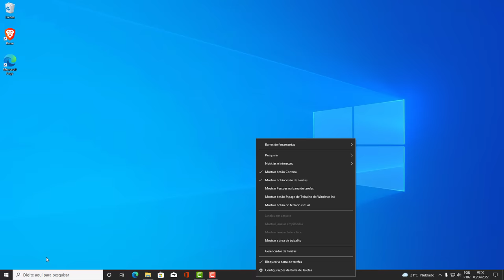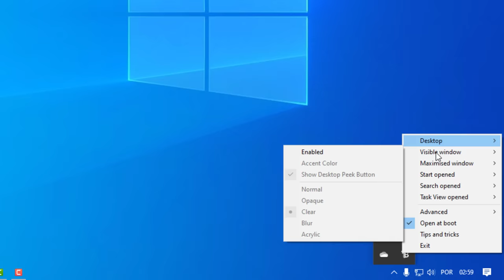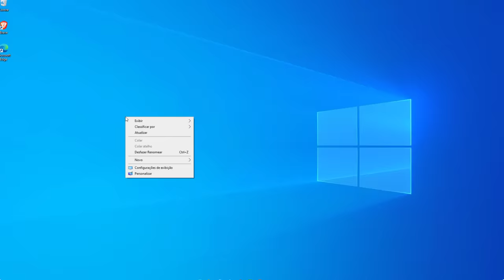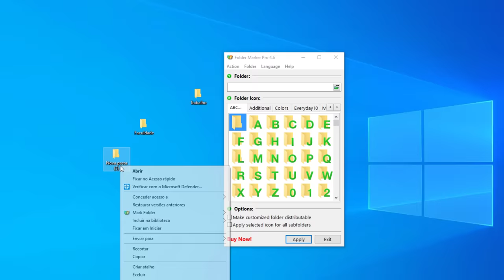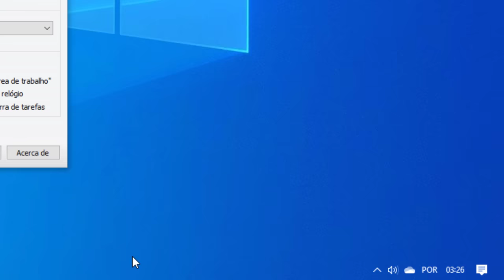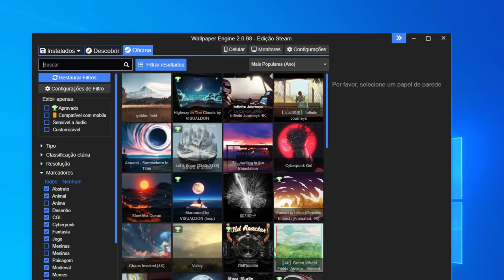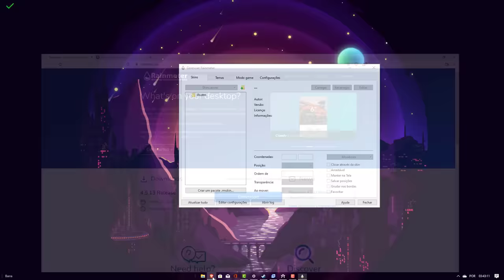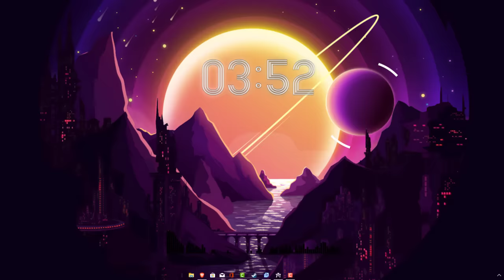DEIXE SEU WINDOWS EXTREMAMENTE MAIS BONITO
Esse vídeo é apenas uma base do que pode ser feito com pouquíssimos recursos em um PC fraco ou não, use sua criatividade e explore ao máximo todas as ferramentas, espero que gostem!

Terabyte

Música de fundo - Blue Monday - New Order (slowed edit)

00:00 Intro
00:30 Barra de tarefas
02:38 Icones desktop
04:02 Folder Marker
05:50 Taskbar Tweaker
06:58 Wallpaper Engine
08:50 Rainmeter
10:45 Resultado